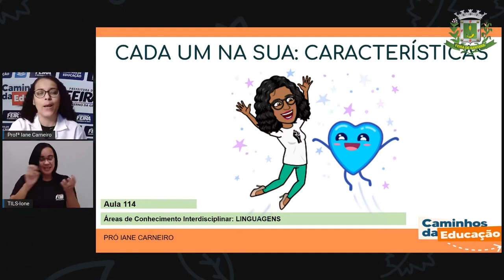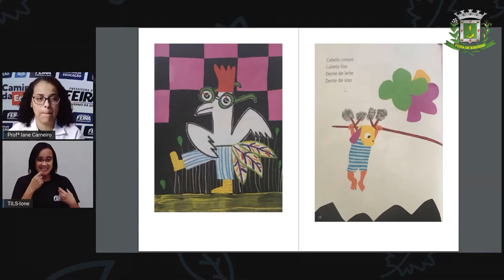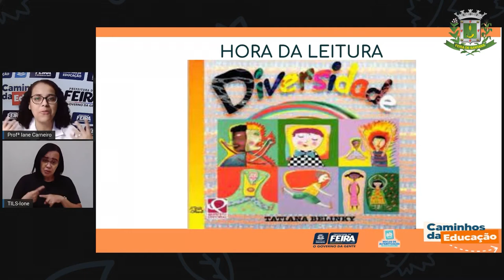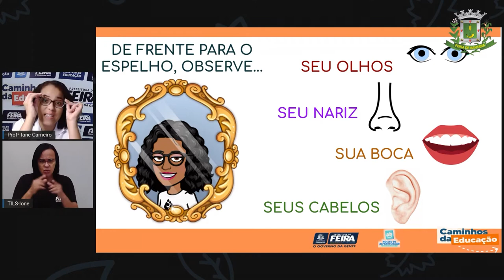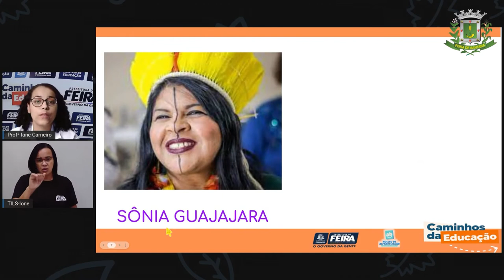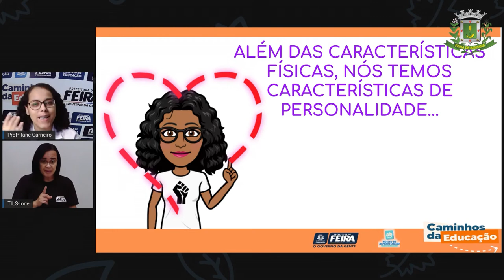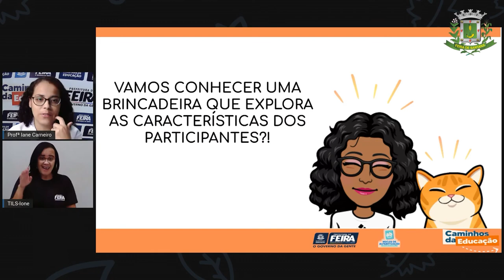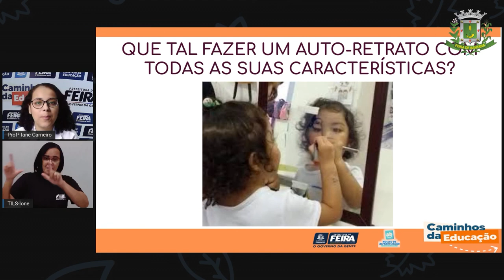Aula 114 1ºANO Prof.ª Iane Linguagens Cada um na sua, características